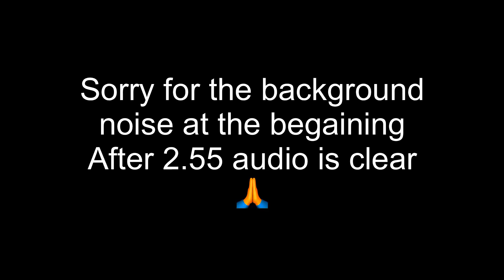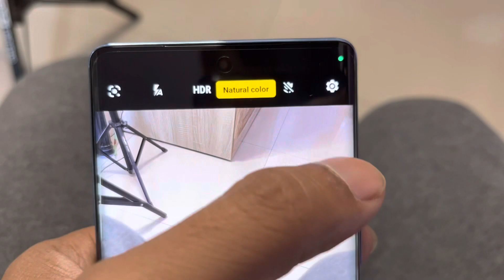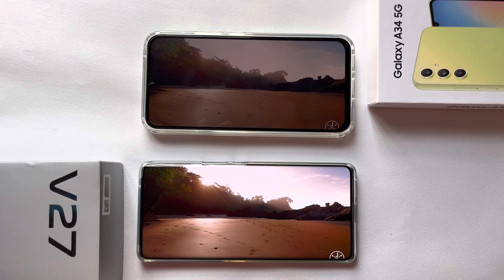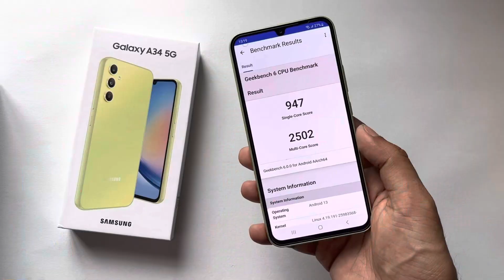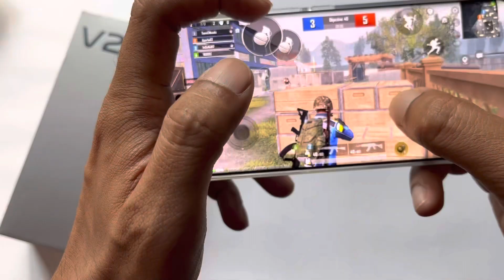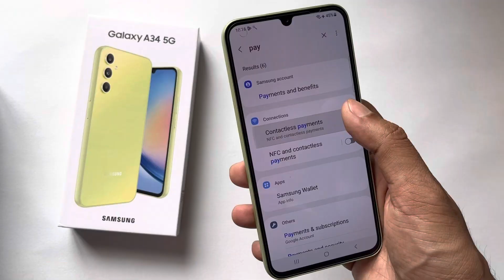I Used Vivo V27 and Samsung Galaxy A34 for 15 Days | Samsung A34 vs Vivo V27 Detailed Comparison🔥🙌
Vivo V27 5G Retail Unit 24Hrs Review | 50MP OIS camera, Dimensity 7200, Curved Amoled at ₹29500 🙌🔥

Vivo V27 5G Launched | buy at ₹ 27999 | Vivo V27 Full Specification and Price 🔥🙌

Samsung Galaxy A34 Best Accessories | Tempered Glasses, Best Back covers, Screen Protectors|A34 🙌🔥

Best Accessories for Samsung Galaxy A34

Sprig tempered glass

Back covers for Samsung A34

Samsung Galaxy A34 5G Retail Unit at ₹27499 | sAmoled 120HZ, Dimensity 1080, 48MP (OIS) | A34 🔥🙌

Samsung Galaxy A34 Accessories

Samsung Galaxy A34 Best Back Covers